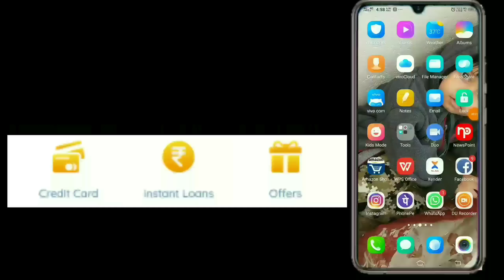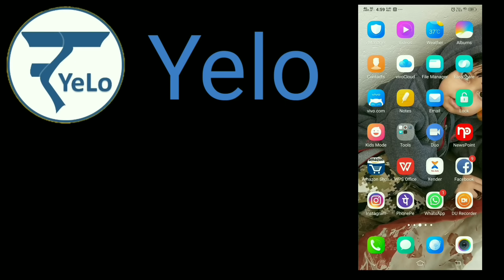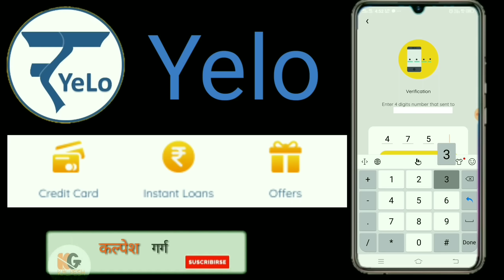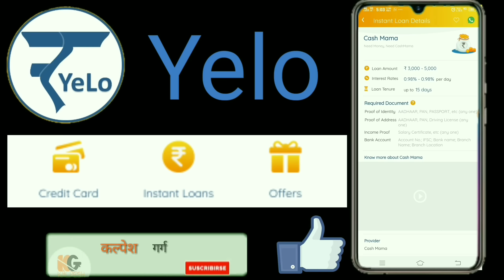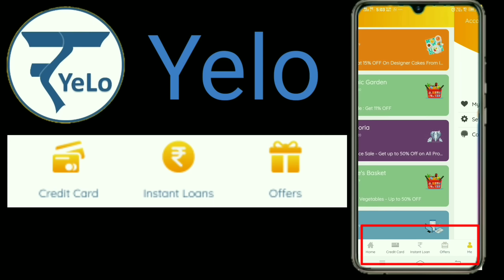personal loan kaise le ll credit card kaise banaye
YeLo Offers

क्रेडिट कार्ड्स इंडिया, क्रेडिट कार्ड्स बेनिफिट्स, इन्स्टेंट पर्सनल लोन इन इंडिया, क्रेडिट कार्ड्स अप्लाइ, इन्स्टेंट इन्स्टेंट लोन इन इंडिया, क्रेडिट कार्ड्स , इन्स्टेंट स्टूडेंट लोन इंडिया, क्रेडिट कार्ड्स इन हिन्दी, इन्स्टेंट पर्सनल लोन इन इंडिया तेलुगु, क्रेडिट कार्ड्स फॉर स्टूडेंट्स, इन्स्टेंट पर्सनल लोन इन इंडिया तमिल, क्रेडिट कार्ड्स उसे, इन्स्टेंट स्माल लोन ऑनलाइन इंडिया, क्रेडिट कार्ड्स ईज़ी अप्लाइ ऑनलाइन, क्रेडिट कार्ड्स मनी ट्रान्स्फर, इन्स्टेंट मिनी इन्स्टेंट लोन इंडिया, क्रेडिट कार्ड्स आंड डेबिट कार्ड्स, इन्स्टेंट स्माल लोन इन इंडिया, क्रेडिट कार्ड्स अरे गुड, इन्स्टेंट स्टूडेंट लोन इंडिया अप, क्रेडिट कार्ड्स अप्लाइ ऑनलाइन, इन्स्टेंट इन्स्टेंट लोन इंडिया, क्रेडिट कार्ड्स अड्वांटेजस आंड डिसाड्वांटेजस, इन्स्टेंट लोन इन इंडिया फॉर स्टूडेंट्स, क्रेडिट कार्ड्स बेस्ट, इन्स्टेंट लोन ऑनलाइन इन इंडिया, ऑफर्स इन क्रेडिट कार्ड
credit card online apply below 15000 salary,credit cards india,credit cards benefits,
instant cash loan in india,
instant student loan india,
instant personal loan in india telugu,
instant personal loan in india tamil,
instant small loan online india,
instant mini cash loan india,
instant small loan in india,
instant student loan india app,
instant cash loan india,
instant loan in india for students,
instant loan online in india
instant short-term loan
offers on Credit cards
offers on Debit cards
offers on cards
online offers on YeLo
discount on credit cards
discount on Debit cards
Discount online YeLo
Discount on cards
Get discount using YeLo
Save money online
Save money with YeLo online
Save money YeLo credit cards
Save money YeLo debit cards
cashback on credit cards
cashback on Debit cards
cashback online YeLo
cashback on cards
Get cashback using YeLo